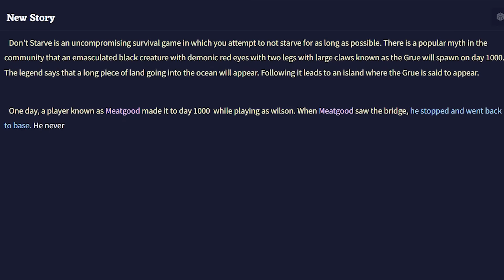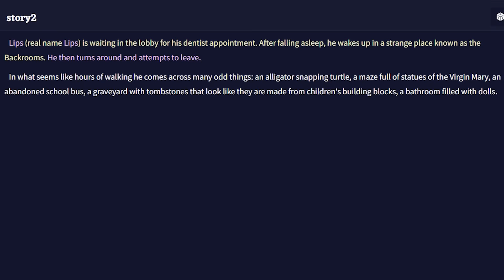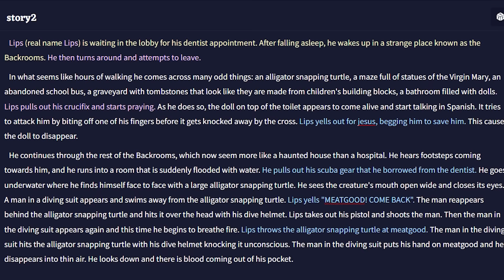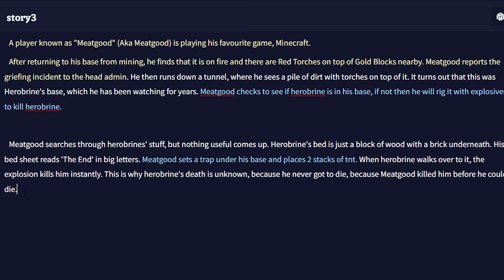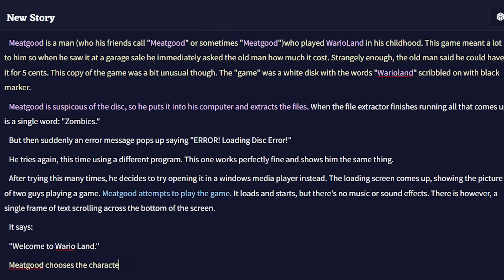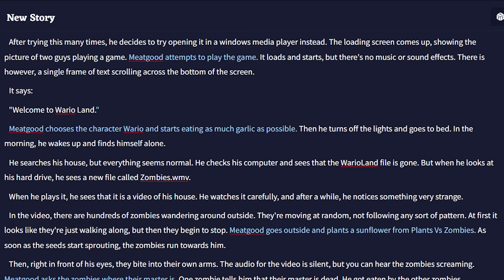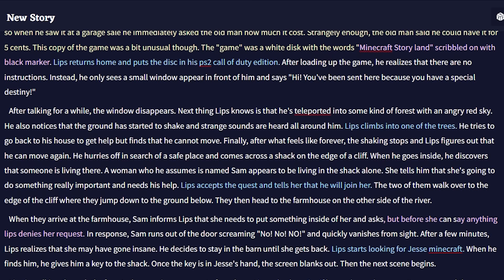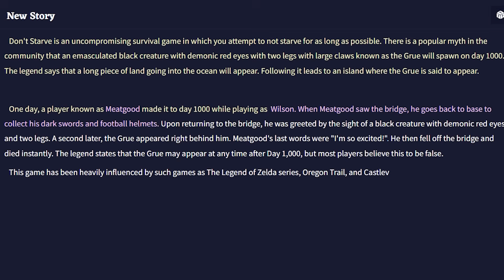Would you survive an AI generated Creepypasta?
If anyone's curious the website we used for this is called NovelAi
Happy Halloween.

Only the strong find the secret video